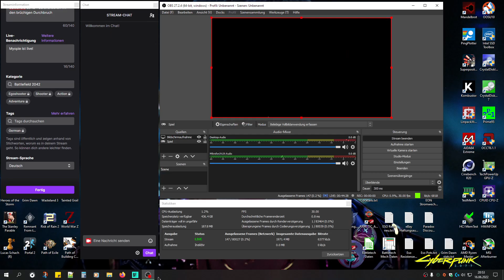Battlefield 2042 - Durchbrechen wir den brüchigen Durchbruch Teil 1/2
Battlefield 2042 - Season 1
Teil 1/2